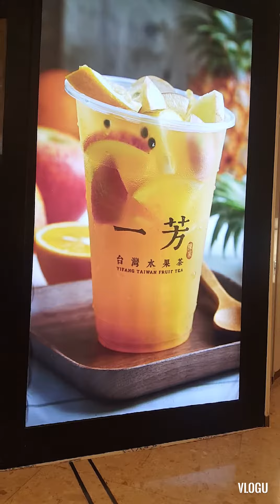July 1, HK,Holiday stay lang sa mall....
Just stay in the mall,,,(maritime,square) tsing yi,